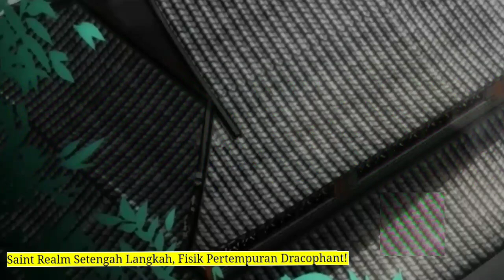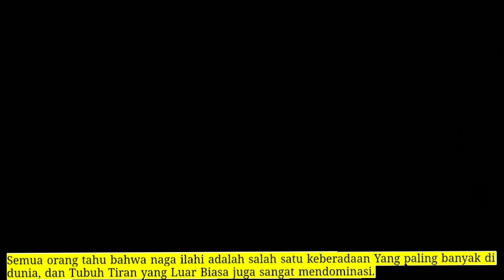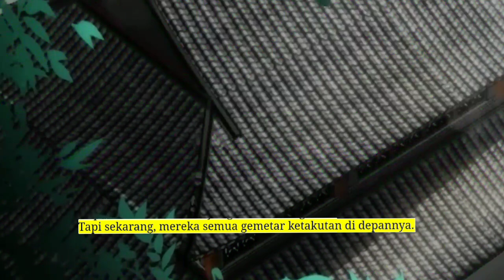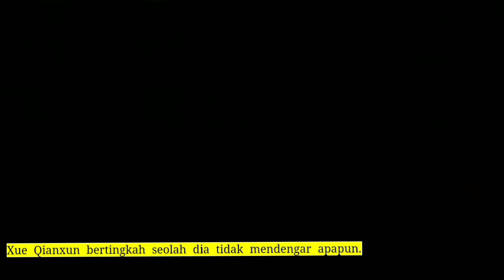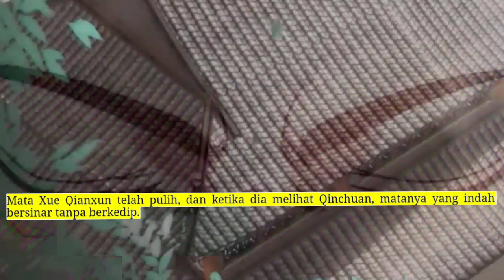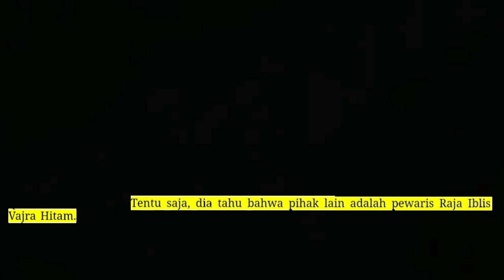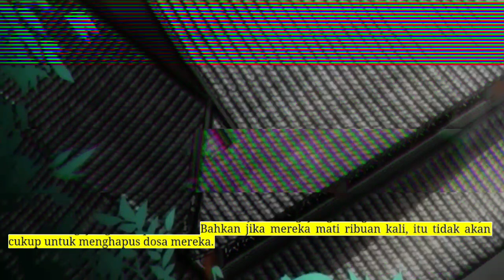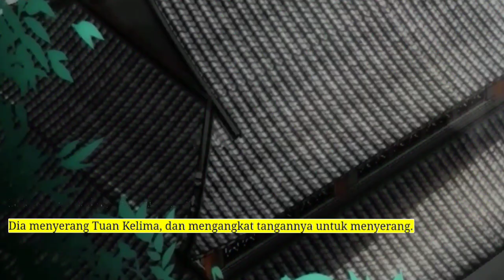Sembilan Domain Dewa Kaisar season 132